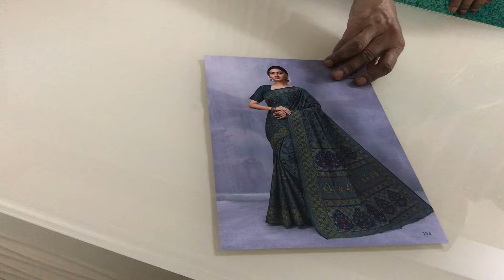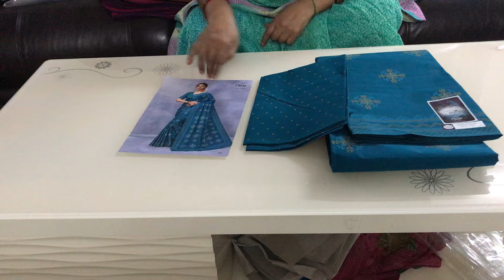Fancy Sarees & Semi Tusser & Meena Cotton Sarees & Daily Wear Georgette Sarees: (27-9-2024)